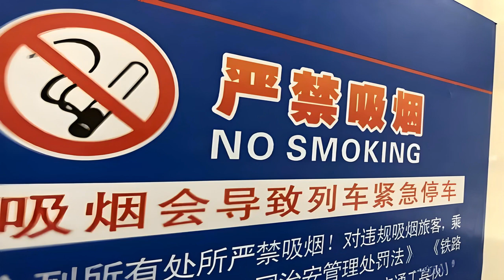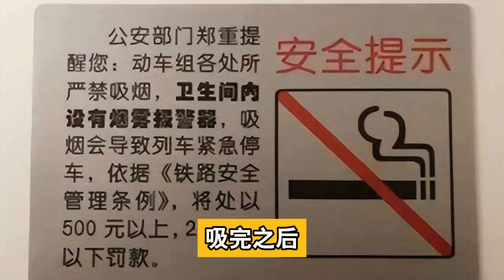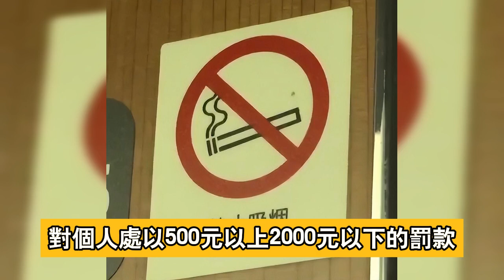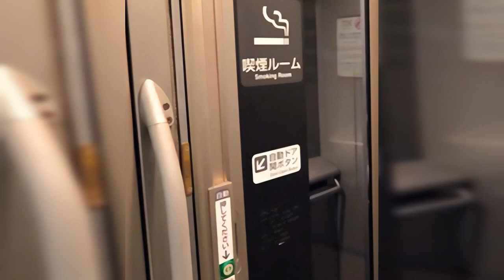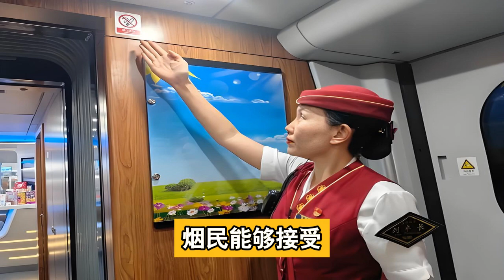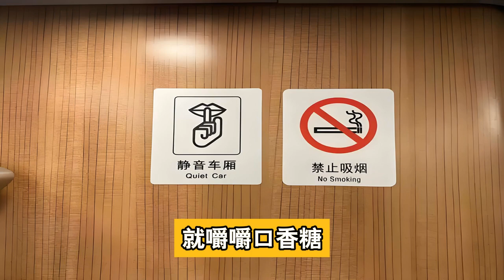為何日本高鐵能抽煙，而中國高鐵卻不能？難道中國技術不如日本？